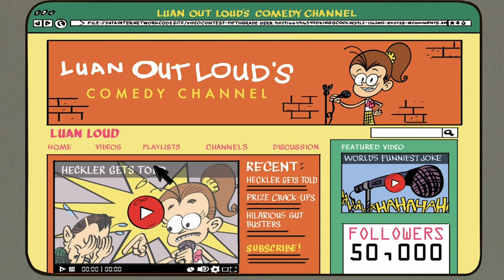Loud House | Escuela primaria Royal Woods | Nickelodeon en Español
Aquí, las reglas son algo diferentes de las que hay en la casa. Sin embargo, nuestros Loud encuentran una manera para hacer lo que les da la gana.